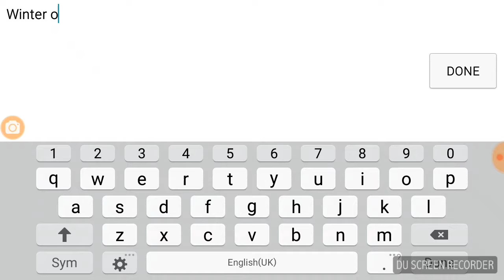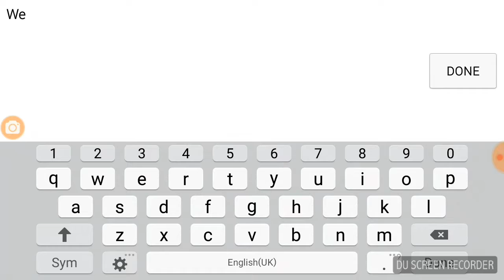New Winter Olympic shop!!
Today a new shop was released in demand and im checking it out